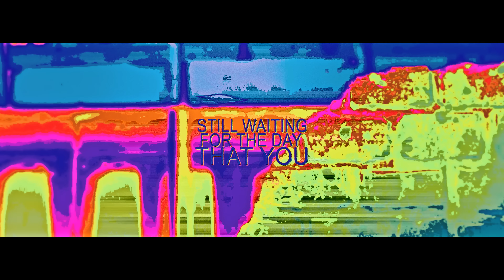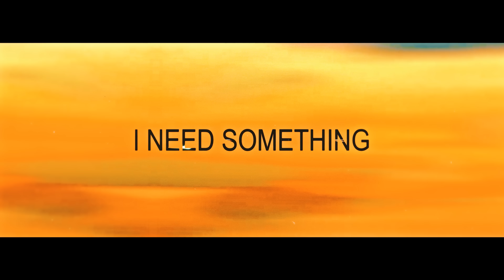RainingOnRoses - Before The Fall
Anime - Violet Evergarden (AMV)

RainingOnRoses (@rainingonroses) • Instagram photos and videos
‎RainingOnRoses on Apple Music
RainingOnRoses - Topic - YouTube

Violet Evergarden AMV
Anime Music VIdeo
Вайолет Эвергарден
Best AMV
Chill AMV
Hard AMV
Love story
Mood
Scroll edit